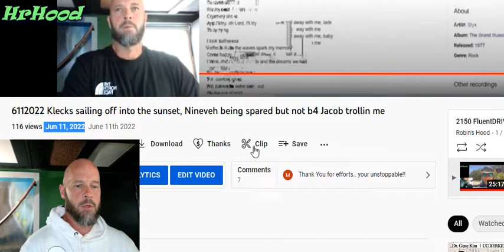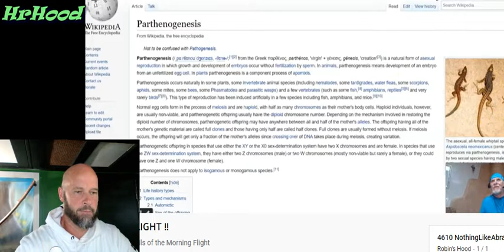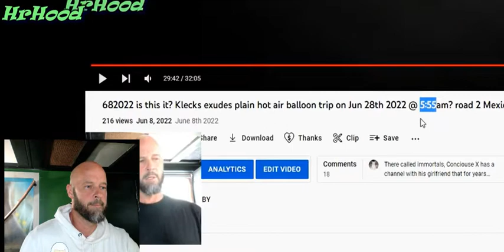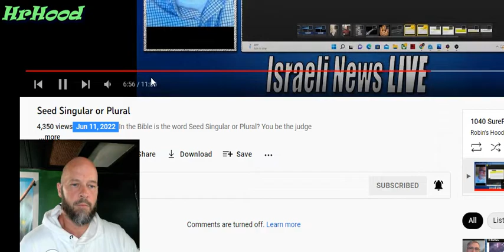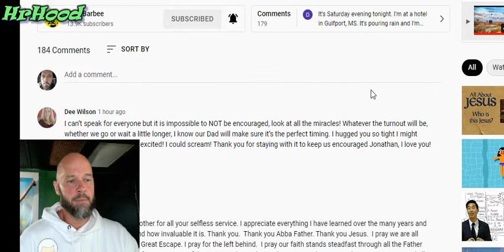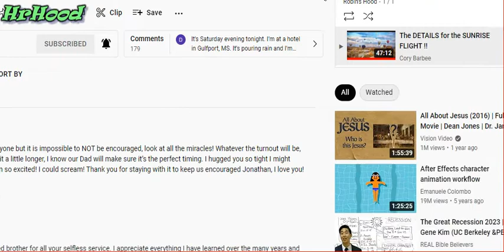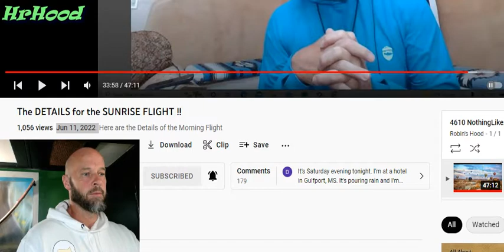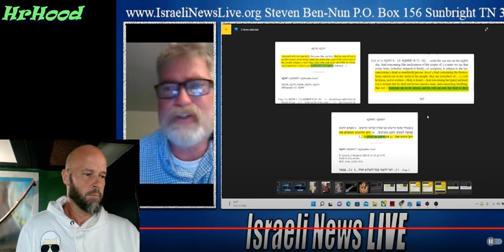6122022 bank on it 5:55am 2nd Pilot nudges Kleck off high mountain? something shady bout 1st Pilot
something shady about the 1st Pilot cancelling on Kleck possibly to set him up for parachute malfunction